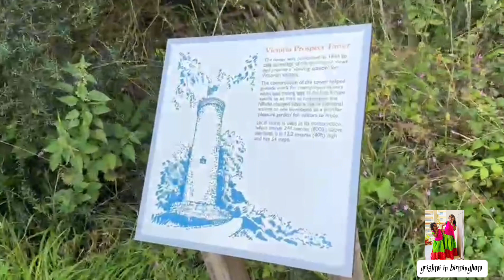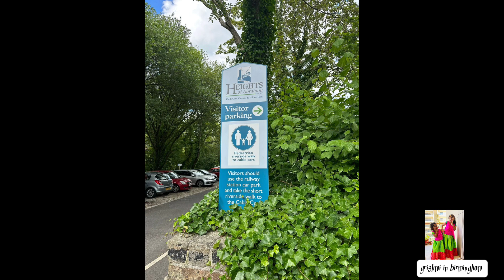🚠Cable carகடினமான பயணம்🫣|Tamilchannel#vlogger #2024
cable car கடினமான பயணம்| 🫣🫣🚠🚠🚠🚠🚠🚠🚠🚠🚠🚠🫣